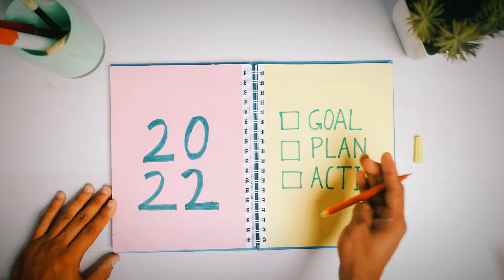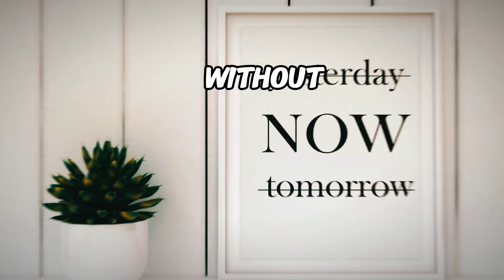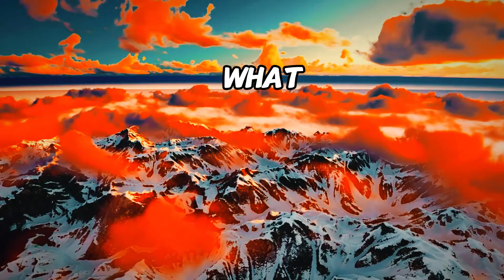Wise Quotes...! Pay Attention it Concerns YOU!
Welcome to a journey of inspiration and motivation! In this captivating video, we dive into a collection of wise quotes that will spark your inner fire and propel you towards your dreams. From renowned thinkers to timeless wisdom, each quote serves as a beacon of light, guiding you through challenges and illuminating the path to success. Whether you're seeking a boost of confidence, clarity of purpose, or simply a dose of encouragement, this video is your source of empowerment. Join us as we explore the power of words to inspire greatness within you. Get ready to ignite your passion and unleash your full potential! Don't miss out on this transformative experience – hit play now and let the journey begin!